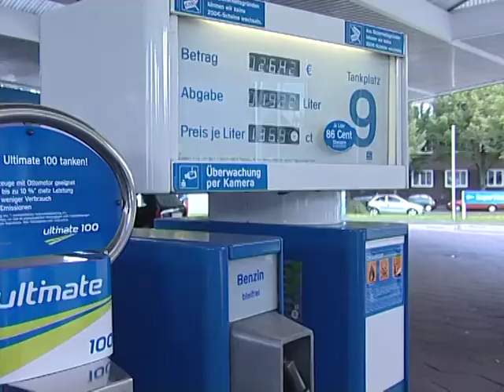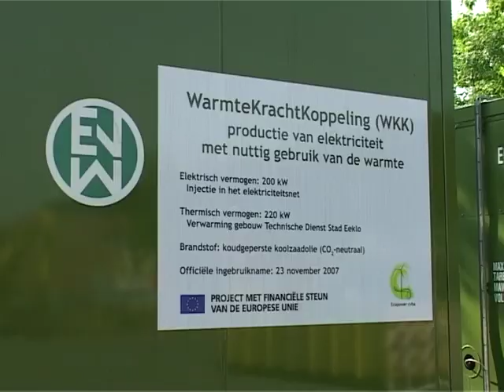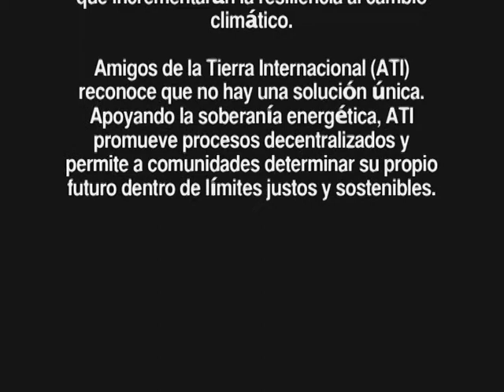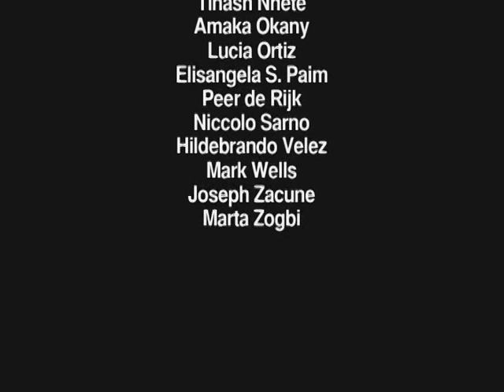Hacia Soluciones: La Soberanía Energética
Un video que explica qué es la Soberanía Energética, porqué es tan importante el concepto y como ya se lo esta poniendo en practica alrededor del mundo.